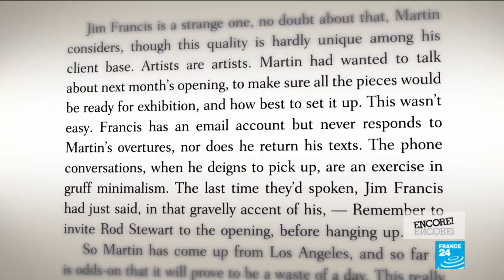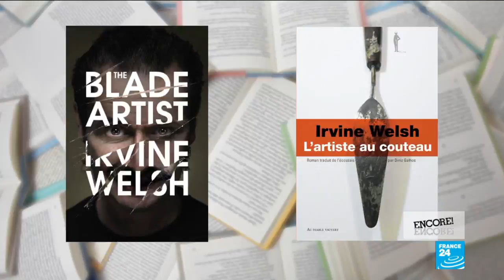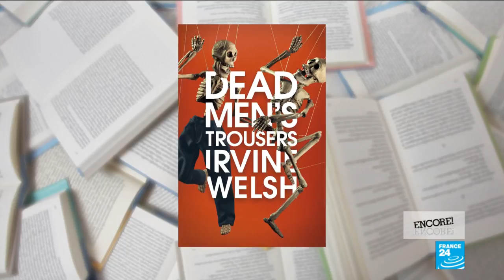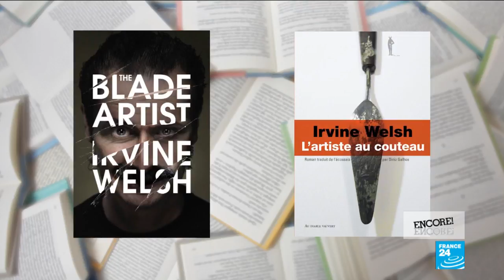Irvine Welsh: 'Trainspotting' characters belong to the world, I'm just their custodian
A man with a terrifying, violent history finds a new life as a reformed character - but he's put to the test when his past and present collide. That's the premise of the novel "The Blade Artist", by acclaimed Scottish writer Irvine Welsh. The dark and captivating thriller has just hit bookshelves in France ("L’Artiste au Couteau") and revives one of Welsh's most chilling yet iconic characters from the "Trainspotting" universe, Francis Begbie.
The best-selling author speaks to Encore’s Richelle Harrison Plesse about Begbie, Renton, Sick Boy and Spud "gatecrashing" into his consciousness and bringing them back together for another adventure.